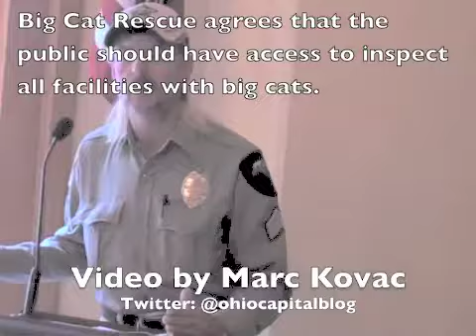SB 310 Ohio Capital Blog Marc Kovac